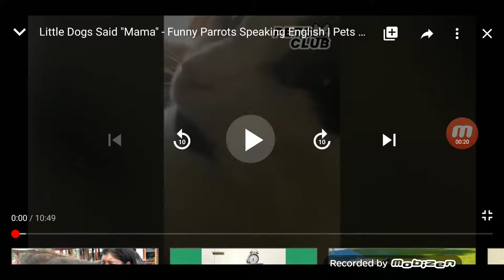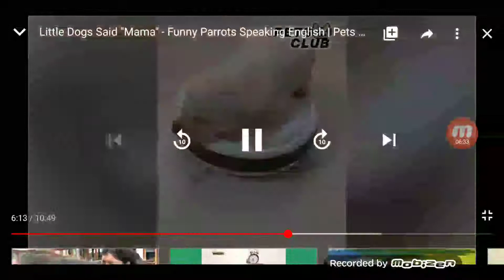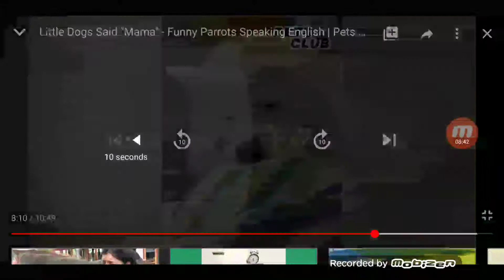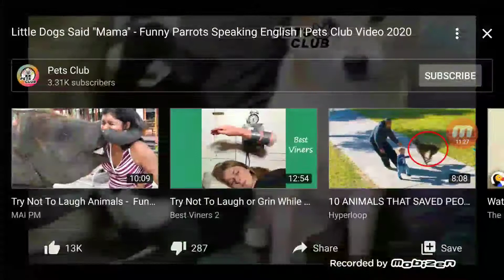Me reacting to adorable part 1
These animals are so f cute